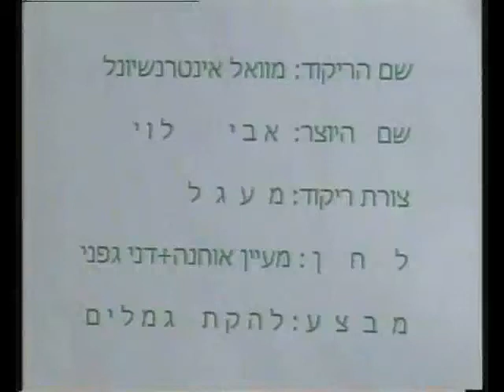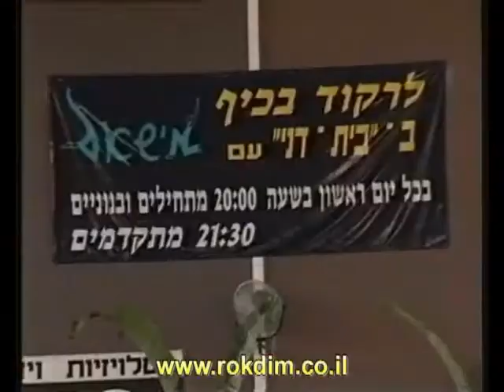Ma'aual Einternational - Dance | מאוול אינטרנשיונל - ריקוד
שם השיר: מאוול
שם הריקוד: מאוול אינטרנשיונל
שנת חיבור: 2001
צורה: מעגל
כוריאוגרפים: אבי לוי
מבצעים: הגמלים
מלחינים: אוחנה מעיין
תמלילנים: אוחנה מעיין
חברות: אבי גואטה הפקות

Song Name: מאוול
Dance Name: Ma'aual Einternational
Creation Year: 2001
Shape: Circle
Choreographers: Avi Levy
Performers: Ha'Gmalim
Composers: Ochana Ma'aiyan
Lyricists: Ochana Ma'aiyan
Companies: A.G. Productions